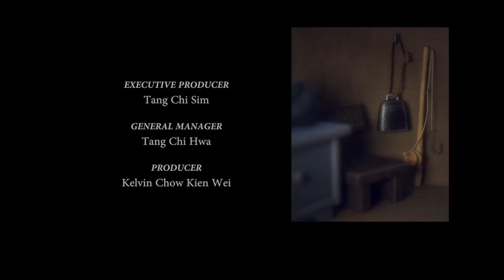നിശബ്ദത / Silent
Short Animation Movie  HD1080p